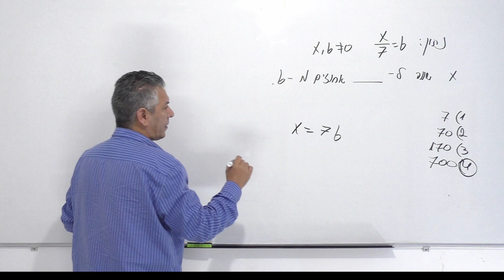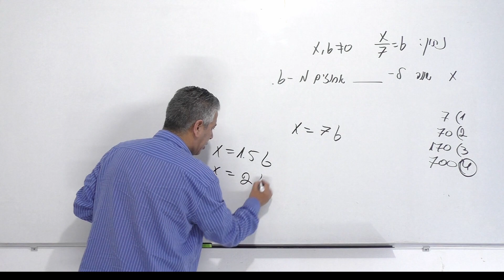פסיכומטרי מועד סתיו 2023 החלק הכמותי פרק שני שאלה 14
פסיכומטרי מועד סתיו 2023 חלק כמותי פרק שני